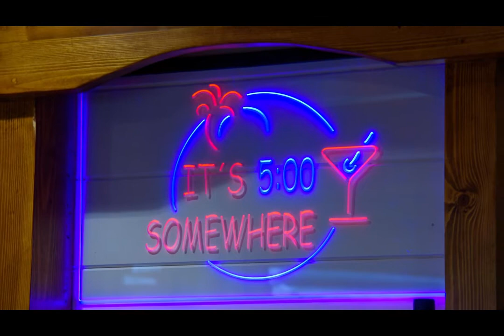Amazing Log Cabin Bar | Beaver Log Cabins Ireland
View one of our popular log cabins. We fitted this one as a bar with seating outside.
You can view a version of this bar cabin at our showsite.